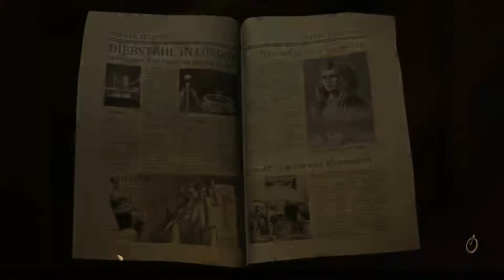The Raven Legacy of a Master Thief Walkthrough/Gameplay Commentary HD Part 3 - Sketchy Violinist